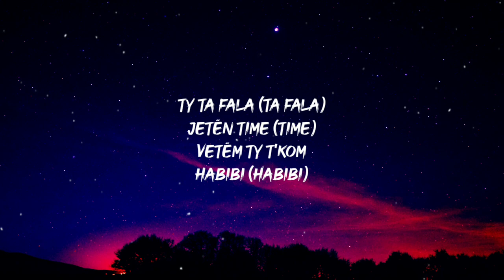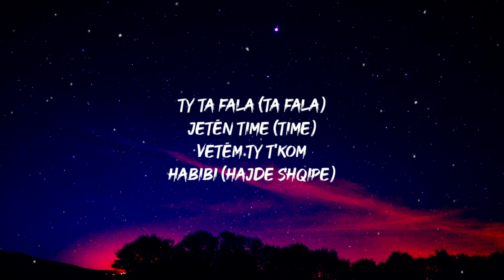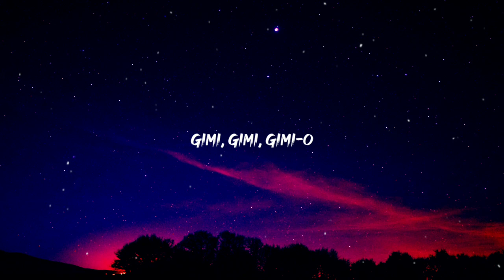DJ Gimi-O x Habibi(Albanian Remix)(Lyrics)